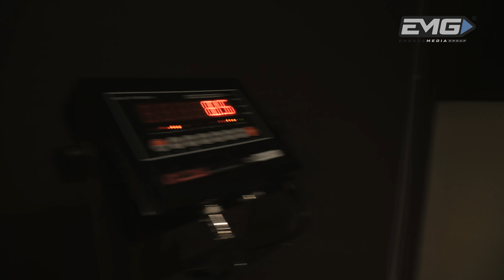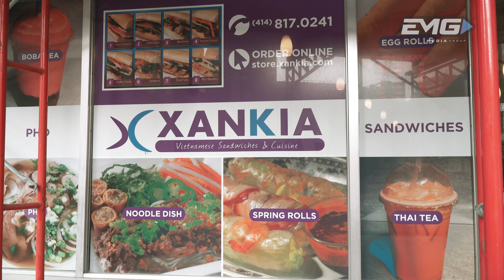Dan "Hangman" Hooker UFC Milwaukee Episode IV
Follow surging lightweight contender Dan "Hangman" Hooker during UFC Milwaukee fight week. Hooker is on a tear since moving up to lightweight, amassing a four-fight win streak and will be taking on #5 ranked lightweight, Edson Barboza at UFC Milwaukee on December 15th. The card is headlined by the rematch of Kevin Lee vs Al Iaquinta.